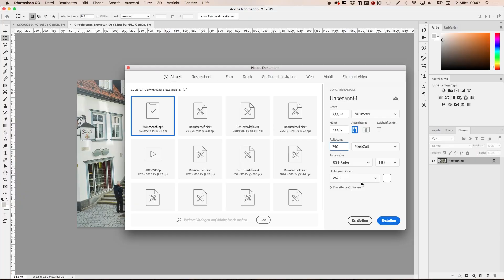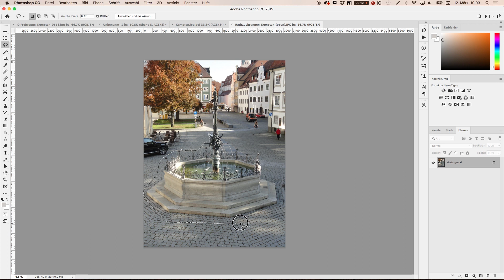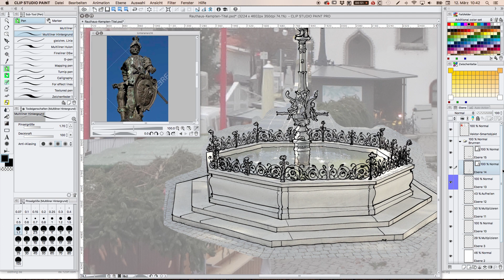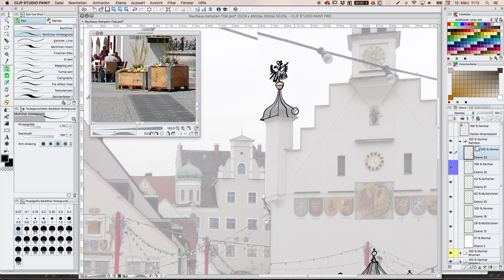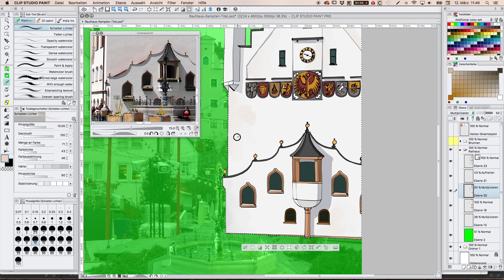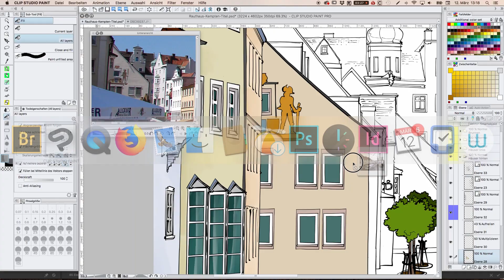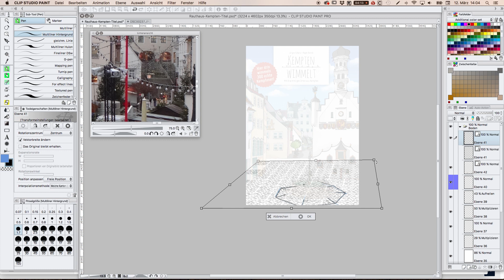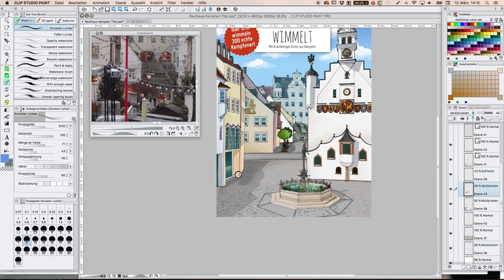So zeichne ich die Hintergründe für unsere Wimmelbücher | Speed Painting Rathaus Kempten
Seit 2014 illustrieren wir jedes Jahr ein Wimmelbilderbuch. Seither habe ich gemeinsam mit meinem Schwager und jeweils verschiedenen regionalen Buchhandlungen die Pappbilderbücher „Das Saarland wimmelt“ 1 + 2, „Bamberg wimmelt“, „Braunschweig wimmelt“ und „Bayreuth wimmelt“ in die Buchhandlungen und App-Stores gebracht.
In diesem Jahr wagen wir uns zum ersten Mal an zwei Wimmelbücher gleichzeitig: „Das Saarland wimmelt – Band 3“ und „Kempten wimmelt“.
In diesem Video könnt ihr mir bei der Entstehung des Titelbildes von „Kempten wimmelt“ über die Schulter schauen. Das Wimmelbuchprojekt in Kempten setzen wir gemeinsam mit der Buchhandlung Dannheimer & Bücher Edele aus – ihr habt’s erraten – Kempten um.

Andere Wimmelbücher aus der Reihe bekommt ihr hier:
Bayreuth wimmelt

Meine Hardware zum Illustrieren
Wacom Cintiq 22HD

Die Software, mit der ich illustriere
Clip Studio Paint

Gefilmt habe ich mit einer Canon EOS M6
Und mit einer DJI OSMO Pocket